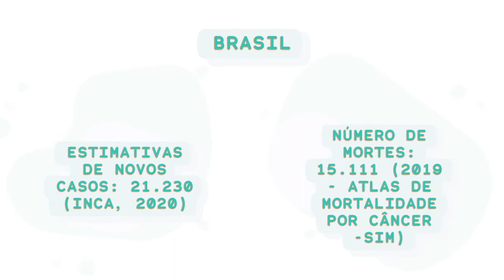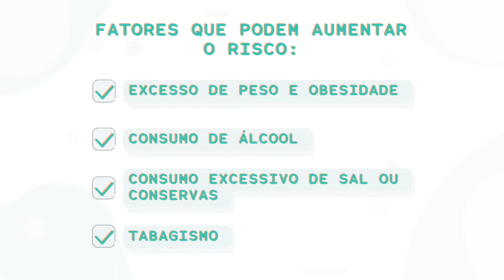Câncer de Estômago - Tudo que você precisa saber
O câncer de estômago também é chamado de câncer gástrico.  Adenocarcinoma. Sintomas. Diagnóstico. Tratamento. Gastrite. Helicobacter pylori. Bactéria.